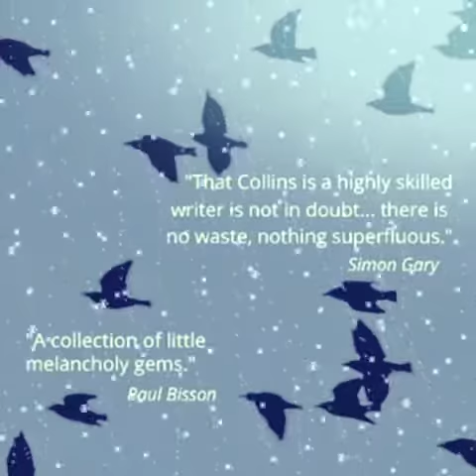Bird Wing: Very Short Stories of Love, Loss - and Revenge by Dreena Collins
Book trailer for Dreena's flash fiction collection, Bird Wing. Dreena Collins writes contemporary fiction about the challenges of modern life. She has been listed and placed in numerous writing competitions, including The Bridport Prize.